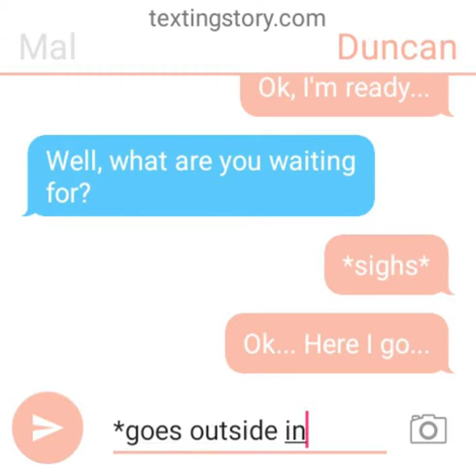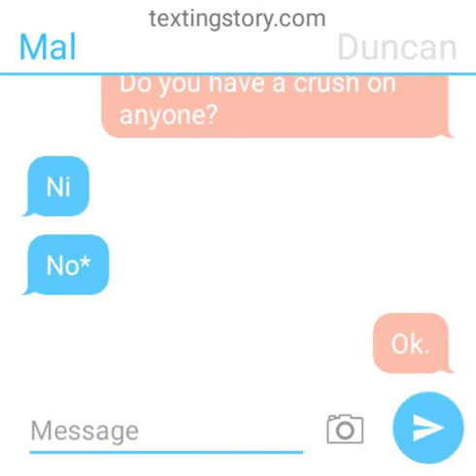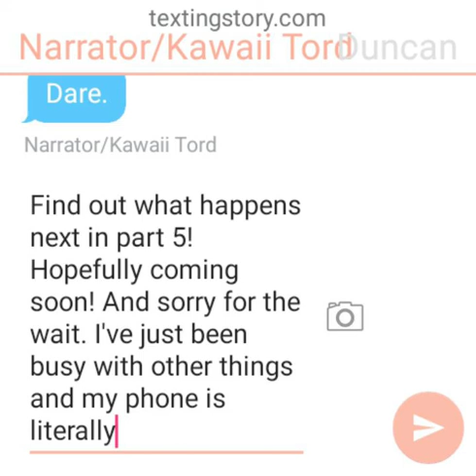Mal's return!? Part 4 (Total Drama)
I'm running out of ideas atm. -_-